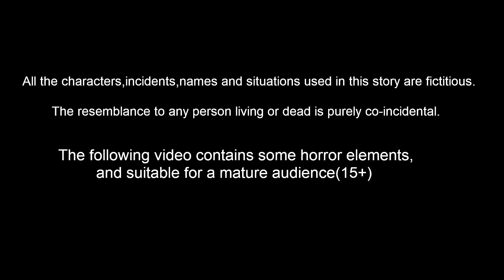మాయ తీపి చింతపండు చెట్టు | Stories In Telugu | Moral Stories | Mynaa Birds Tv Telugu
మాయ తీపి చింతపండు చెట్టు | Stories In Telugu | Telugu Stories | Birds Stories | Telugu Moral Stories | Telugu Fairy Tales | Bedtime Dreams | Bedtime Stories  | Mynaa Birds Tv Telugu

Stories are featured charecter :
mahi gradda
tuni pichuka
luci pavuram
chotu chilaka
chuchu kaki